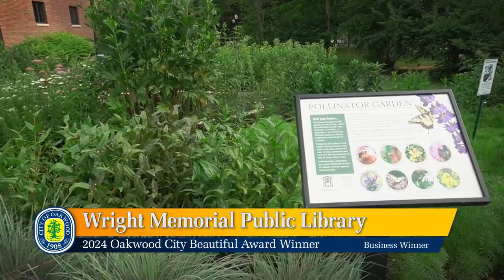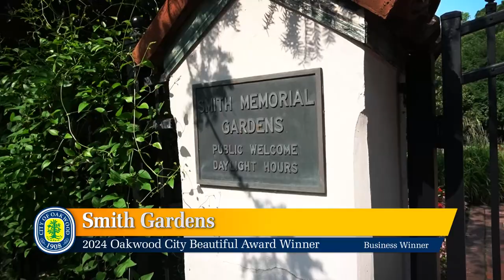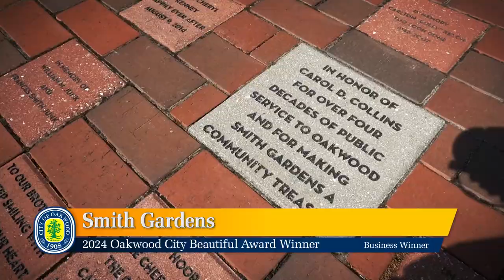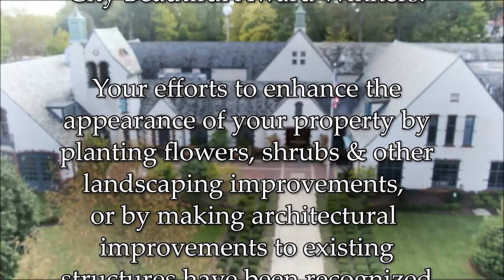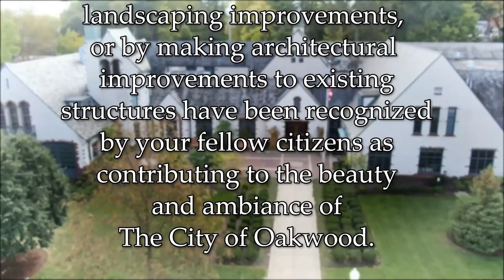Oakwood City Beautiful 2024